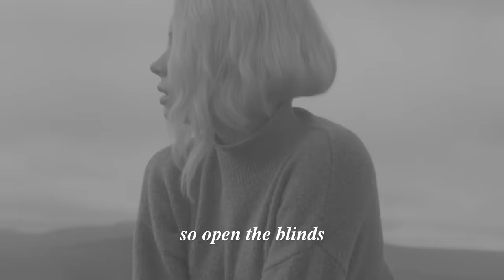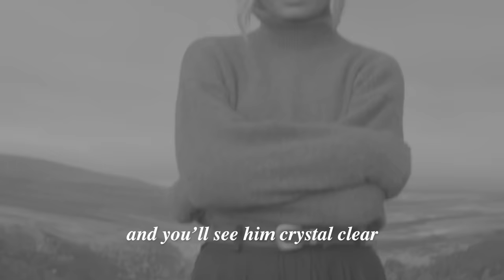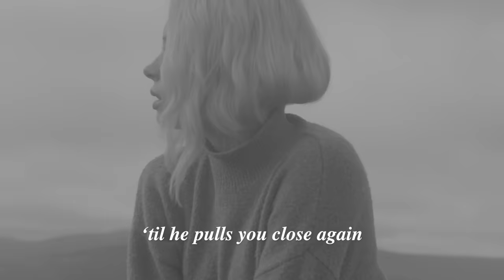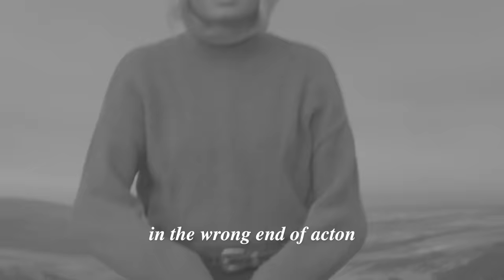Nina Nesbitt - Mansion (Official Lyric Video)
The official ‘Mansion’ lyric video.

🏔️My new album, Mountain Music, is out!

Park up, sit back for a moment in your car
Walk down, to the blue door, the one that breaks your heart

He lets you in, but not like that
He’ll give his world then take it right back
You don’t how pretty you are
He doesn’t know how pretty you are

So open the blinds
Let the vines grow
They can watch as they’re passing
Darling
You’re more than a bed
In a box room
In the wrong end of acton
You are a mansion

So turn on the chandeliers
And you’ll see him crystal clear my love
You’ve cried too many tears
You’re wasting all your youngers years
Hung up

Don’t you know how pretty you are
I know your paint has chipped
And you’re falling apart
But I think you’re a work of art

So open your eyes
Darling
In the wrong side acton

You’re more than a whisper
In a hallway
As you take off your coat
More than a goodbye
At the backdoor
Hoping they’ll never know
More than a ceiling
That you talk to
When he’s losing his touch
More than a kitchen
With a table
And his snow coloured drugs
More than a bathroom
With a phone light
As you’re texting your friends
Saying you’re there to get some closure
Til he pulls you close again
But he’s just a bed
And darling
You are, you are, you are
You are
You are

Stay up to date with Nina Nesbitt's music, tours and exclusives